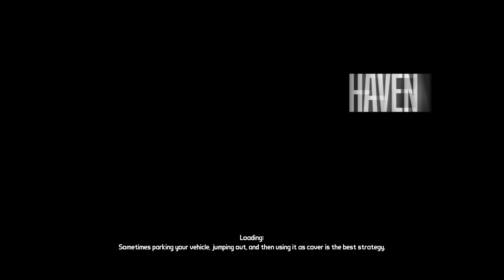Tetenal Plays Borderlands episode 49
It's time to start the entire Borderlands franchise again.
Maybe, ... Just Maybe, ... when I finish playing through BL, BL2, and BLTPS, Borderlands 3 will be coming out.

Enjoy the playthrough and leave a comment on things I may be missing as I go through.